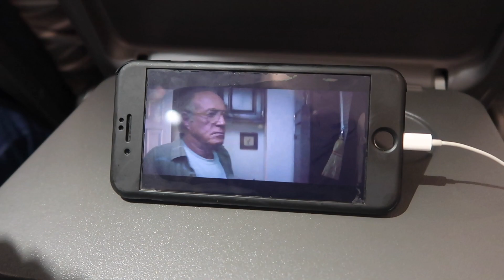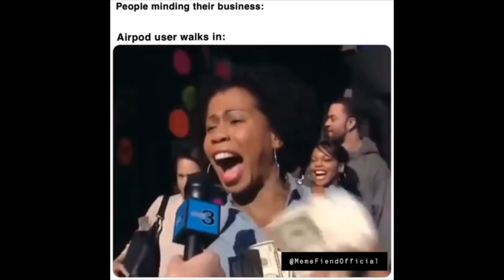AIRPORT GRWM | OUTFIT, MAKEUP + WHAT’S IN MY CARRY ON?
So I flew to Iceland for my 23rd birthday! 🤩 but before that I thought it would be a good idea to share with you guys my essential carry-on items for when I’m travelling, as well as what I wear to the airport & my makeup look.

Iceland travel vlog + trying Icelandic candy videos out soon!

-- FAQ --